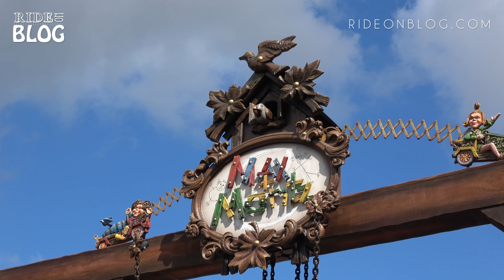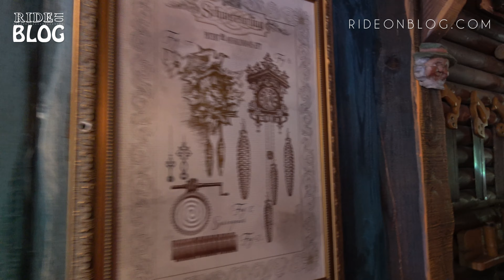NEU: Doppelachterbahn Max & Moritz - Efteling | On-/Offride (RideOnBlog.com)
Max👦🏻und Moritz🧒🏼präsentieren ihren allerneuesten Lausbubenstreich.🤩 Begleitet uns nach Efteling und freut Euch auf erste Impressionen und Detailaufnahmen, welche Euch die große Neuheit eindrucksvoll zeigen.🎢🙌💨